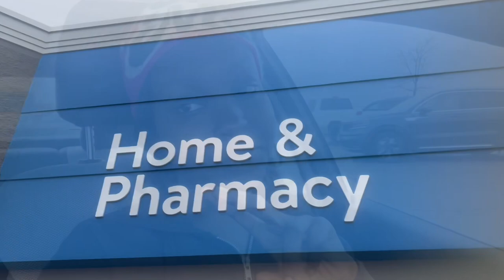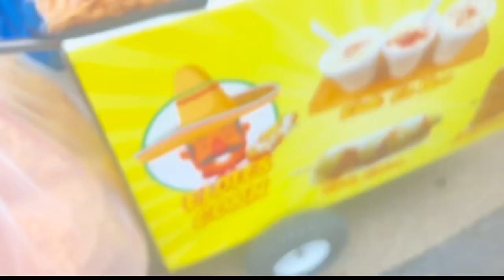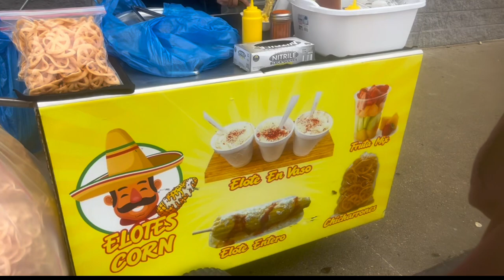EP 38 ~ LAST MINUTE CHRISTMAS SHOPPING + TRYING MEXICAN CORN 🌽🎄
Heyyy my loves welcome BACK TO ANOTHER VIDEO 🔥🔥🔥🔥🔥🔥 Christmas count down is coming to an end !!! I hope you guys are all caught up on vlogmas if not go catch up and come back !

RING THAT BELL SO YOU NEVER MISS A VIDEO 🔔